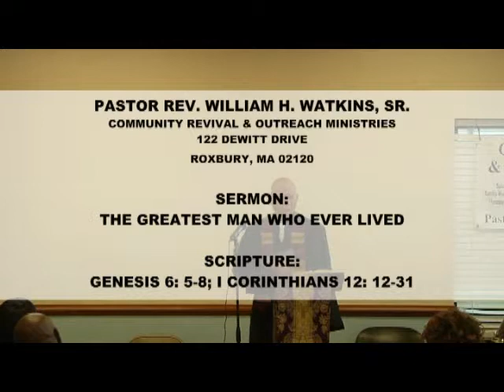The Greatest Man Who Ever Lived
We Invite You To Fellowship With Us. We Presently Hold Our Worship Services On Webex.
You Can See Live Sermons Via Webex On Sundays At Noon And Bible Studies On Thursdays At 7:30pm (EST).

Reverend William H. Watkins, Sr., An Anointed Man Of God, Is Our Pastor And Overseer. We Would Be Delighted To Have You Join Us.